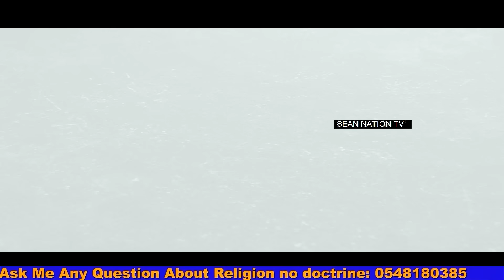SHATTA U think he is a sinner,He with sean Paul f0olish,fake Prophets-i will slap you fake man😭🔥